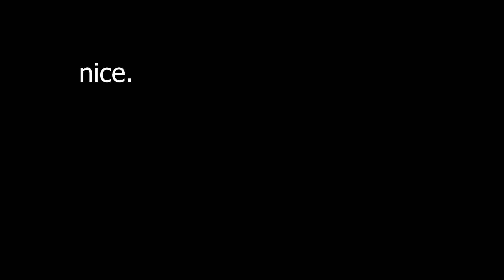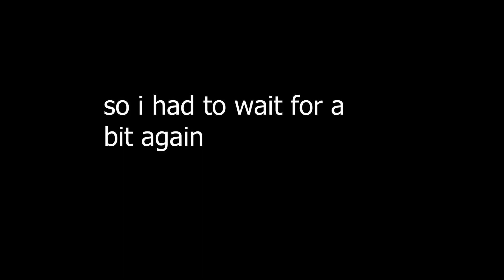Queen's Kingdom Episode 7: Distracted Dragon Destroying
I am back, bAcK AgAiN. Now let's absolutely DeStRoY the Ender Dragon.
I also made a basalt farm. (tutorial link: my brain dot com)

This Video was edited on Adobe Premiere Pro